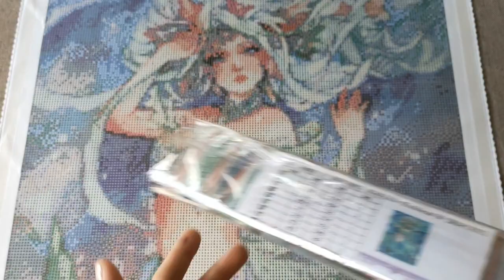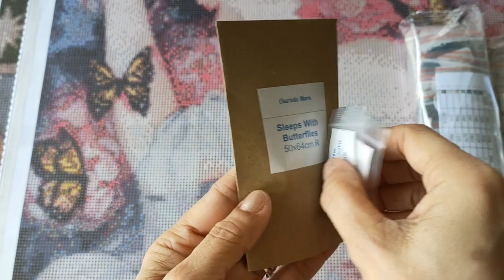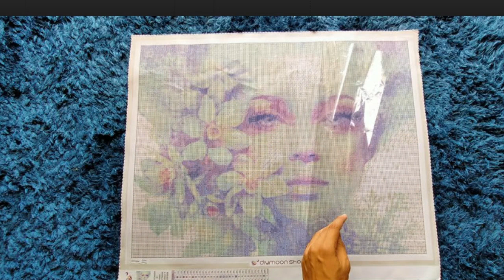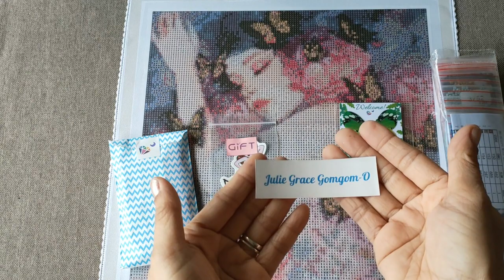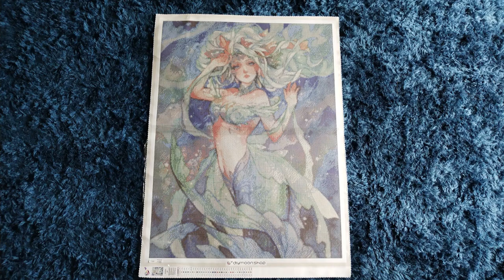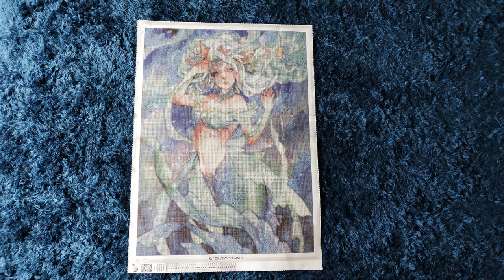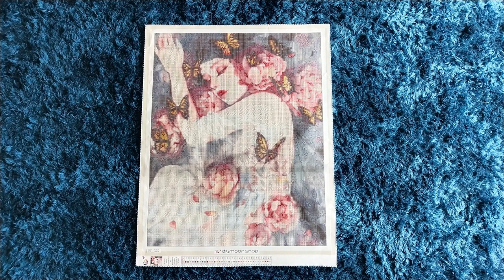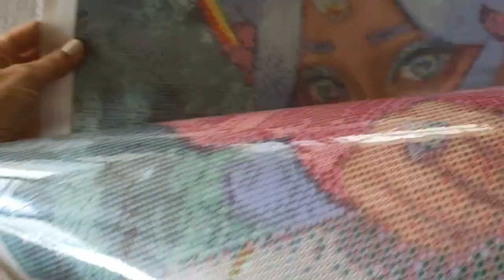DIYmoon Shop | Digest Vol. 95